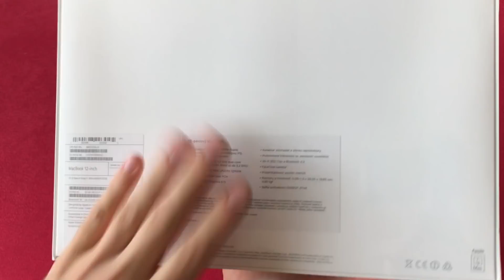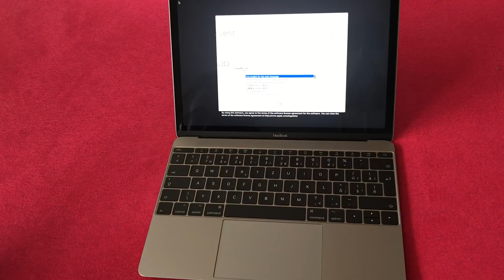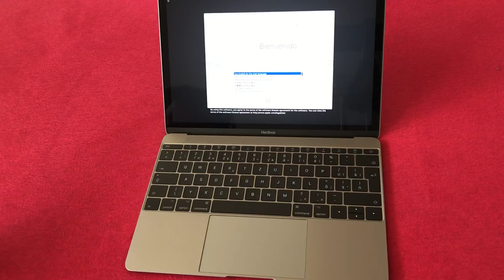macbook 2017 unboxing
Sleduj ma